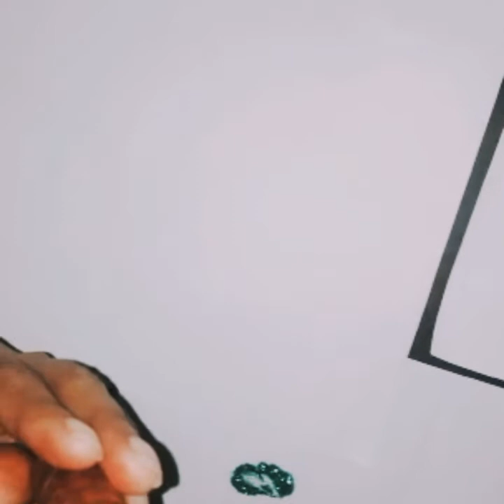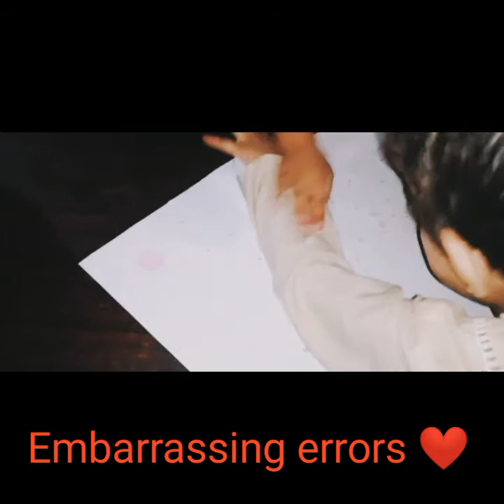Bubbles bubbles Kid's art activity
Art is a best resource of learning and growing.
Bubble bubbles activity is based on abstract art.
Floating bubbles motivate kids to active movement and gives an  emotional happiness. The effective purpose is that to blow a slow or long bubble a long breath or slow based on emotional control technique
.  during this activity, have your child blow like bubbles. Let's grow your child with creativity.